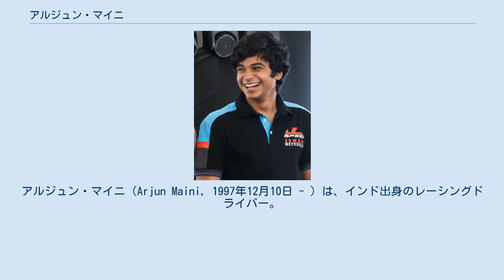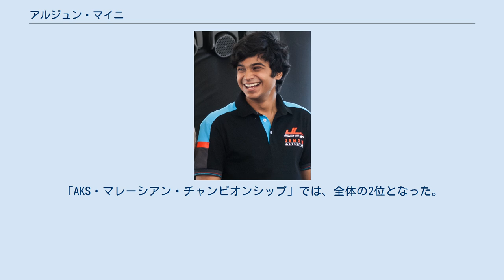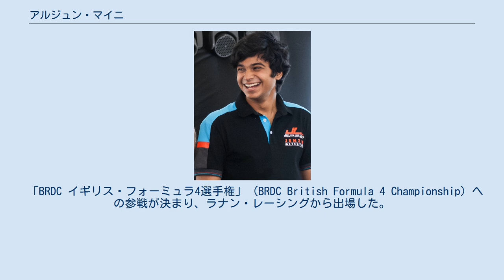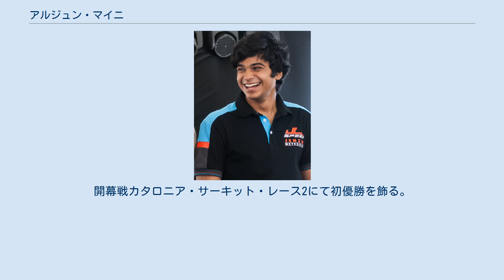アルジュン・マイニ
アルジュン・マイニ（Arjun Maini, 1997年12月10日 - ）は、インド出身のレーシングドライバー。
 アルジュンは5歳の頃に、初めて80ccのゴーカートに乗った。
 8歳となるこの年は、「MRF-MAI ロータックス・ミニ・マックス・ナショナル・チャンピオンシップ」でタイトルを獲得する。
 マレーシアで開催される、「ロイヤル・クランタン・カート・プリ」へ出場しチャンピオンとなる。
インド出身のカートレーサーが自国以外の国でタイトルを獲得した経験者の内、アルジュンは最も若くしてタイトルを獲得した人物となった。
 レッド・ルースター・レーシング・チームから「J.K. タイヤ・ロータックス・マックス・ジュニア・マックス・ナショナル・チャンピオンシップ」へ参戦し、最年少のドライバーとなった。
 「ロータックス・マックス・チャレンジ・インディア - ジュニア」へ出場し、全体の2位でフィニッシュする。
同時にファステストラップもマークしている。
 2年連続の出場となる「J.K. タイヤ-FMSCI・ナショナル・ロータックス・マックス・チャンピオンシップ・インディア - ジュニア」では、トップチェッカーを受けチャンピオンに輝く。
サハラ・フォース・インディアF1チームが主催している「ワン・フロム・ア・ビリオン・ハント」では、他の選手を抑え勝利を挙げている。
「AKOC・レース・イン・マカオ」「Ask KF3・レース・イン・エリート - マレーシア」でもそれぞれ優勝している。
「AKS・マレーシアン・チャンピオンシップ」では、全体の2位となった。
 各国から優秀な成績を挙げたカートレーサーが集まる、「ROK・カップ・インターナショナル・ファイナル - ジュニア・ROK」へ出場。
全体の5番手でフィニッシュを果たす。
「MSA・ブリティッシュ・カーティング・チャンピオンシップ」では最優秀新人賞を受賞した。
「インドネシア・カート・プリ」では、ジュニアクラスのランキング2位で終える。
「ロータックス・インビテーショナル・カーティング・レース - クアラルンプール」においてはジュニア・マックス部門で優勝を果たす。
 2013年を以ってカートレースを離れシングルシーターデビューを果たす。
「J.K. レーシング・インディア・シリーズ」では2勝して総合2位となる。
「アジアカップ・シリーズ - スーパー・シックス」ではブッダ・インターナショナル・サーキットで1勝し、全6戦すべてで表彰台へ登壇しシリーズタイトルを獲得する。
KFカテゴリーの「WSK」シリーズにも参戦している。
 「BRDC イギリス・フォーミュラ4選手権」（BRDC British Formula 4 Championship）への参戦が決まり、ラナン・レーシングから出場した。
チームメイトはジョージ・ラッセルとストルアン・ムーア。
シーズン4勝を挙げ、チャンピオンシップでも首位争いを繰り広げた。
最終的に、チームメイトのジョージ・ラッセルに僅か3ポイント及ばず総合2位（480ポイント）という結果となった。
 この年は、「トヨタ・レーシング・シリーズ」にエントリーする。
ポールポジション3回・表彰台圏内5回（2勝）を記録し、総合4位へ入る。
「FIA ヨーロッパ・フォーミュラ3選手権」へ参戦し、第3戦ポー・グランプリレース2において4位に入り初入賞を果たす。
入賞4回の総合18位で終える。
「マカオグランプリ」にも初参戦を果たす。
スリーボンド with T-スポーツから出走して、決勝レースでは10位で完走した。
 ジェンザー・モータースポーツから「GP3シリーズ」へ出場する。
第4戦ハンガロリンク・レース2では2位表彰台を獲得する。
第3戦からの途中出場ではあるもののコンスタントにポイントを重ね、総合10位までランキングを上り詰めた。
2年目の「マカオグランプリ」では、モトパーク（Motopark）から出場した。
決勝レースは、昨年の順位より下回る21位と沈んだ。
 昨年に引き続きチームに残留して、「GP3シリーズ」へ参戦する。
開幕戦カタロニア・サーキット・レース2にて初優勝を飾る。
5月にはF1のコンストラクター、ハー...